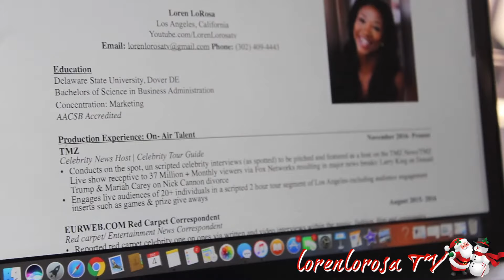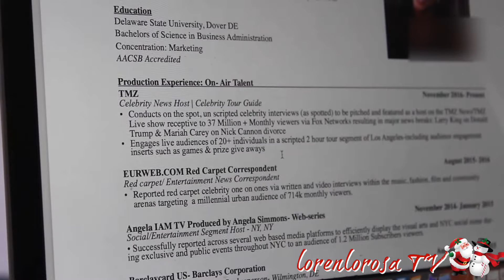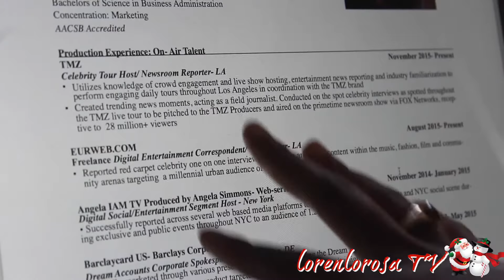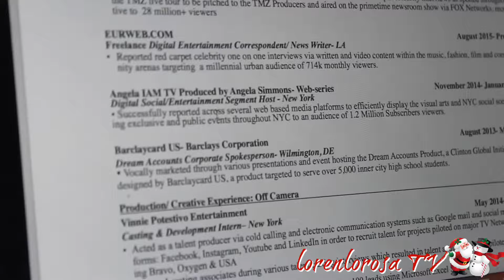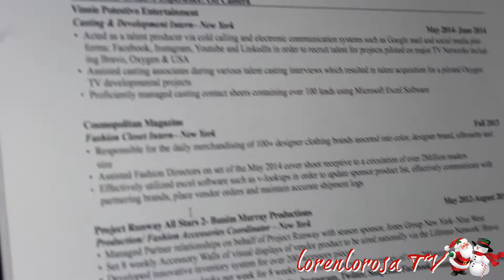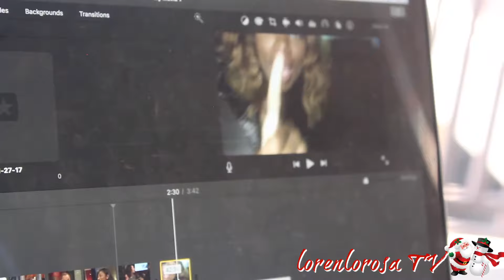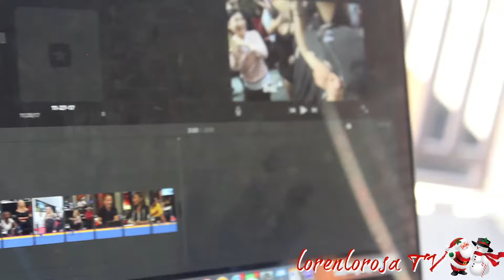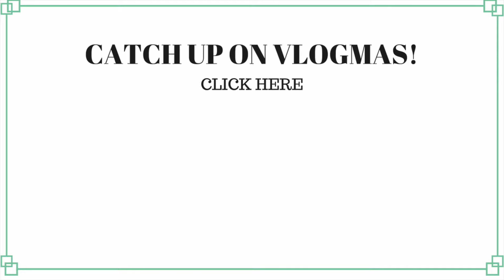HOW TO GET A JOB IN ENTERTAINMENT STEP 1: MAKING YOUR REEL! VLOGMAS IN LA DAY 4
Hey Dreamers,

Merry Vlogmas!!! So as I get ready for auditions this week I thought it would be helpful to talk to you guys about how to actually create a reel. This is the video resume that you need to get that job you want in the entertainment industry! Let me know what you guys think.. was this helpful?

xoxoxo

DONT FORGET TO SUBSCRIBEEEEEE.. TRYING TO HIT 1K BEFORE THE NEW YEAR!

Check me out weekdays onTMZ on FOX 7:30pm est. Check your local listings!!